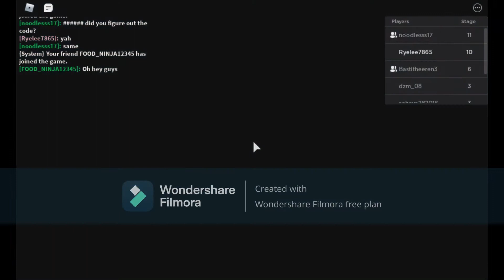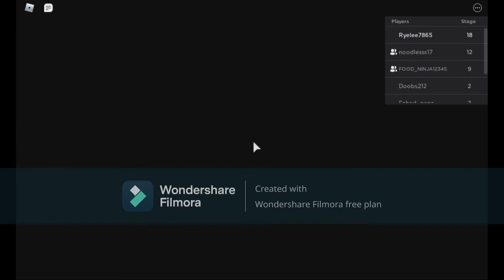ESCAPE THE KRUSTY KRAB Ft.Scarecrow Deni,FOODNINJA_12345,Basthereen3 VOICE REVEAL!!!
SUB OR U WONT BE IN THE VIDEO